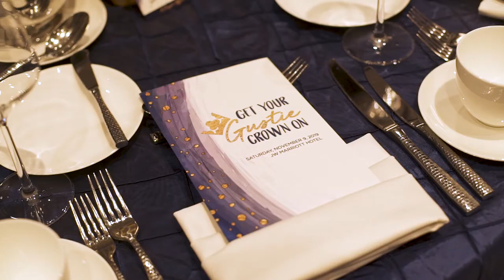A Royal Affair, 2019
Gusties raised more than $500,000 for student scholarships and the Folke Bernadotte Memorial Library at this fundraising gala, with alums actor Peter Brietmayer and jazz singer Kurt Elling presiding over the fun. Thank you, Gusties!